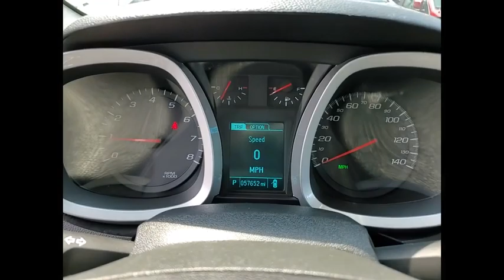2015 Chevrolet Equinox St Charles IL S8589A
2015 Chevrolet Equinox LT

**Clean Carfax** 2015 Chevrolet Equinox LT 1LT!! Features include Rearview Camera/Rear Park Assist, Bluetooth Handsfree, Back-Up/Rear-View Camera, 17 Aluminum Wheels, 4-Wheel Disc Brakes, 6 Speaker Audio System Feature, 8-Way Power Driver Seat Adjuster, ABS brakes, Air Conditioning, SiriusXM, Bluetooth For Phone, Brake assist, Cargo Area Close-Out Panel (LPO), Compass, Delay-off headlights, Deluxe Front Bucket Seats, Driver Convenience Package, Driver door bin, Driver vanity mirror, Dual front impact airbags, Dual front side impact airbags, E10 Fuel Capable, Electronic Stability Control, Emergency communication system, Equipment Group 1LT, Exterior Parking Camera Rear, Four wheel independent suspension, Front anti-roll bar, Front Bucket Seats, Front Center Armrest, Front reading lights, Fully automatic headlights, Heated door mirrors, Illuminated entry, Low tire pressure warning, Manual Climate Control, Occupant sensing airbag, Outside temperature display, Overhead airbag, Panic alarm, Passenger vanity mirror, Power door mirrors, Power driver seat, Power steering, Power windows, Premium Cloth Seat Trim, Radio: Chevrolet MyLink Audio System, Rear anti-roll bar, Rear seat center armrest, Rear window wiper, Remote keyless entry, Remote Vehicle Starter System, Roof rack: rails only, Security system, SiriusXM Satellite Radio, Speed control, Speed-sensing steering, Split folding rear seat, Steering wheel mounted audio controls, Tachometer, Telescoping steering wheel, Tilt steering wheel, Traction control, Variably intermittent wipers.Odometer is 29,661 miles below market average!McGrath Honda will also cover this specific vehicle with a 3 month/3,000 mile limited Powertrain Warranty, to simply give you a peace of mind.Awards:* JD Power Initial Quality Study * JD Power Initial Quality Study, JD Power Dependability Study * 2015 IIHS Top Safety Pick * 2015 KBB.com 10 Best Used Compact SUVs Under $15,000 * 2015 KBB.com 10 Best Used Family Cars Under $15,000** KBB MARKET VALUE PRICING at McGrath Honda Of St.Charles. Shop/Buy with confidence! With our KBB Market Value Pricing, you'll find our competitive market-based price on every pre-driven vehicle upfront,... No games, No hassles, Just Real Prices!!Reviews:* If you haul rear-seat passengers more often than you fill the cargo area in your compact SUV, then you might want to give the 2015 Chevy Equinox a look. The ability to tow 3,500 pounds in V6 models is shoulders above most competitors. Source: KBB.com* Premium look inside and out; strong optional V6 engine; quiet interior; comfortable highway ride; spacious and adjustable backseat. Source: Edmunds* The 2015 Equinox is Chevrolet's stylish and efficient sizzling compact crossover. The Equinox stretches the boundaries of the term compact as it is noticeably larger than its rivals. That size difference affords more room for passengers in the second row seat and a larger presence on the road. The 2015 Chevy Equinox is a comfortable and quiet ride and drives like a more expensive car. It has an edge in passenger comfort, especially in the rear, where the bench seat can move several inches fore and aft to create more legroom. Up front, driver and passenger benefit from generous-sized seats. The 2015 Equinox has a blend of soft curves at its edges to balance the vehicle's rectangular shape. A long hood further helps even out the Chevy's proportions. It all works to give the Equinox an athletic appearance. Other standout aesthetics include the signature 2-bar grille, floating fog light bezels and creased fender flares. The Equinox comes standard with a fuel-efficient 4-cylinder engine that makes an adequate 182 horsepower. You may also choose the impressive V6 that puts out 301 horsepower. Both engines are connected to a 6-speed automatic transmission. Front-wheel drive (FWD) is standard with all-wheel-drive as an option for both engines. The 4-cylinder model can